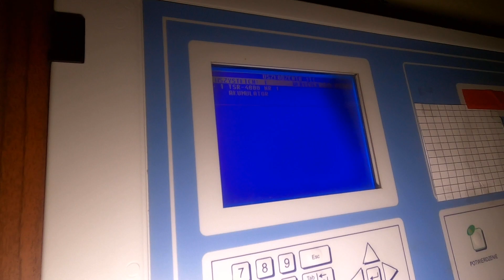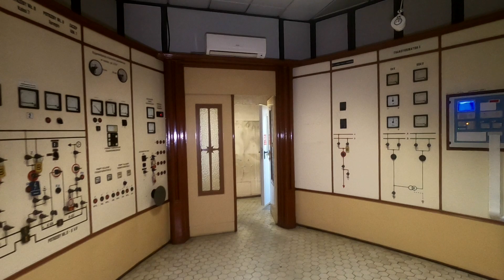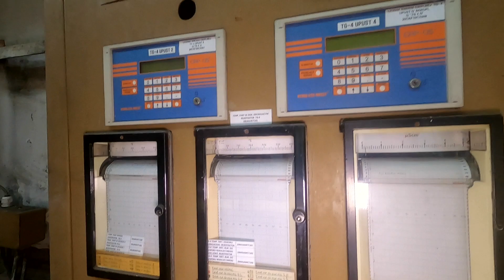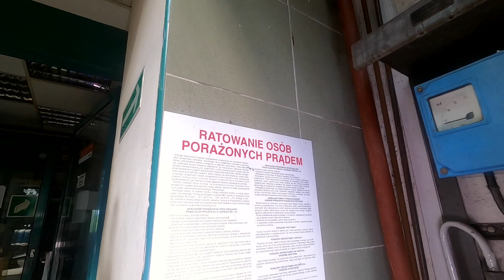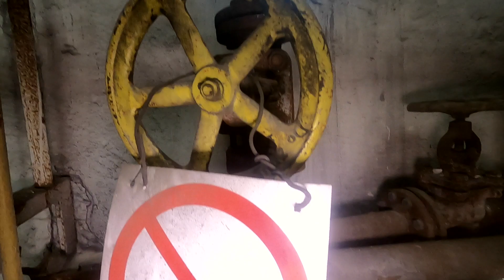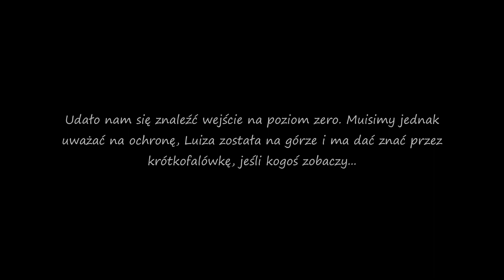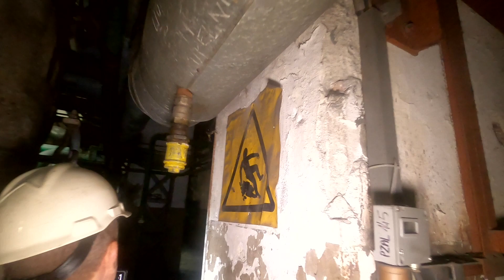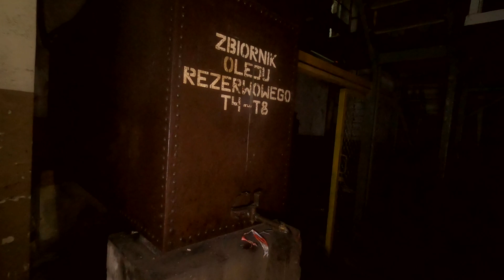Elektrownia Zabrze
128 lat temu rozpoczęto budowę elektrowni Zabrze, przez te wszystkie lata często zmieniał się właściciel, aż do niedawna. Obecnie za 1zł została odkupiona przez miasto. Elektrownia zostanie przekształcona w przestrzeń służącą lokalnej społeczności.
W 2016 roku doszło do niezwykłego odkrycia w jednym z kominów. Nieużywany od lat 90tych komin skrywał zmumifikowane zwłoki ludzkie. Jak się okazało należały do 30 latka , który wyszedł z domu w marcu 2013 roku i nie wrócił. Nie wiadomo jak się znalazł w kominie.

Miejsca, które eksplorujemy są niebezpieczne dla zdrowia i życia. Nie namawiamy do naśladowania zachowań, jakie zobaczysz w tym filmie. Pamiętaj, że jest to zajęcie niebezpieczne, a ukazany materiał nie jest poradnikiem, został nagrany w celach dokumentalnych.

Wspólna eksploracja z @Ready4Urbex